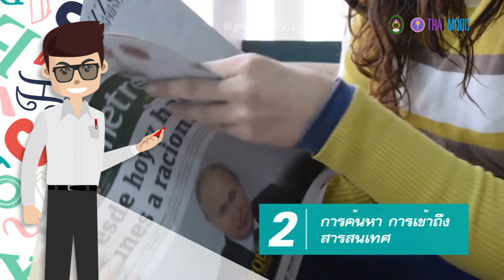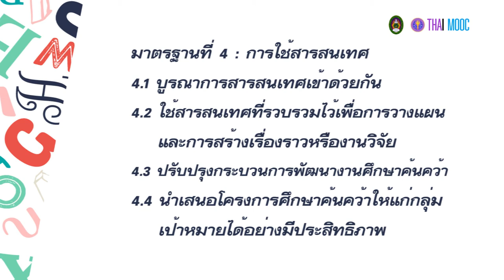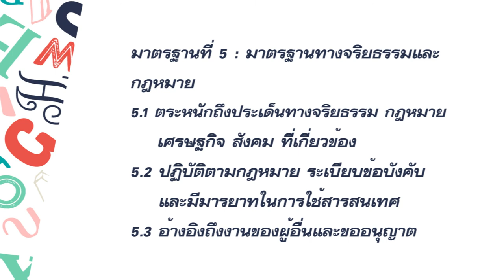2 8 มาตรฐานการรู้สารสนเทศ